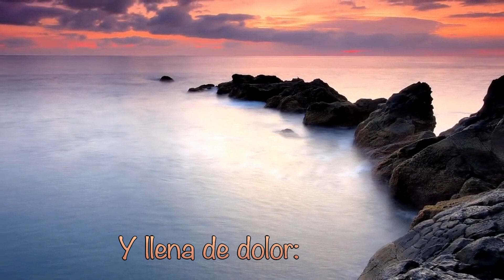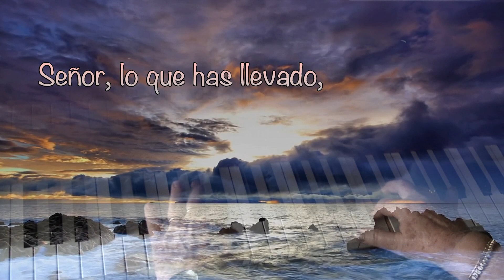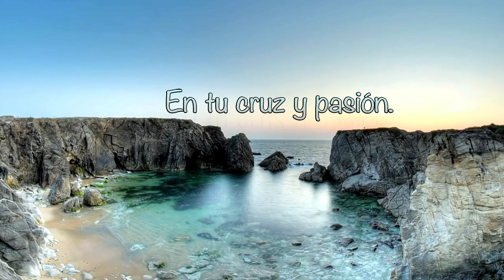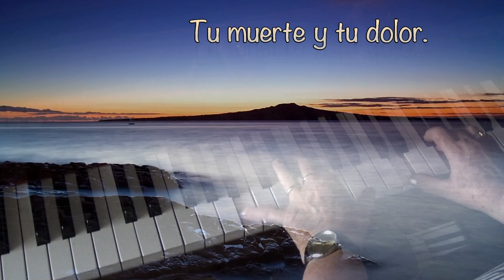Cabeza ensangrentada Album Great-German-Hymns-Collection.